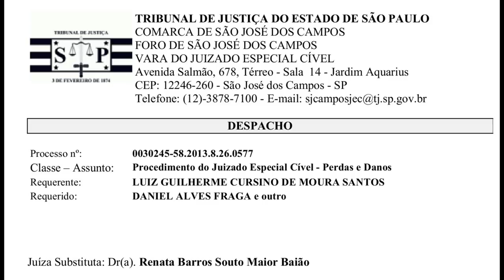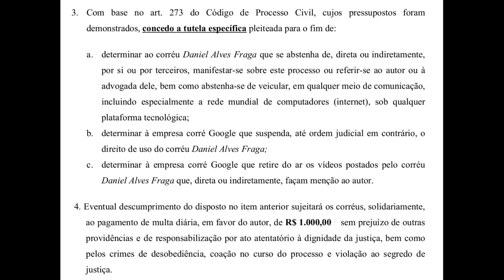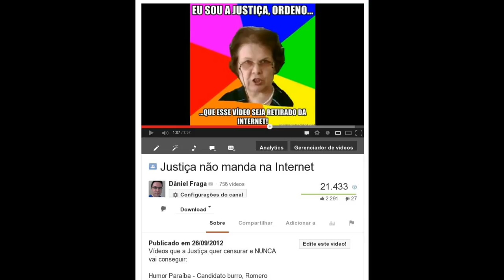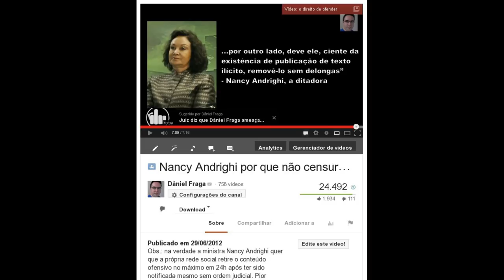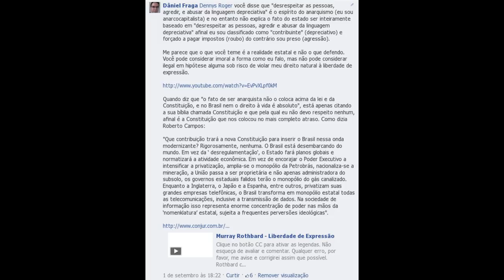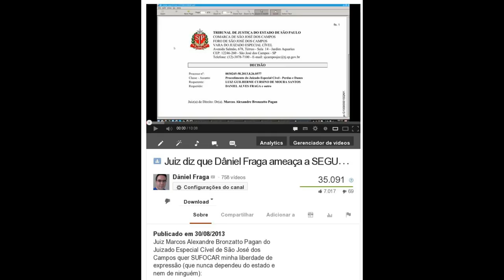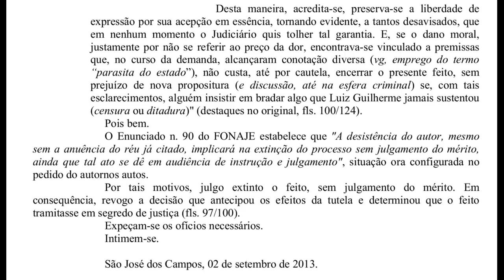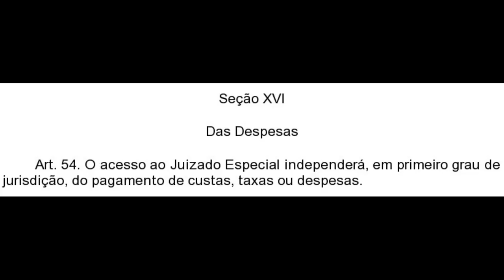Juiz DESISTE de processar Daniel Fraga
Leia a sentença que extinguiu o processo, após desistência do autor da ação, juiz Luiz Guilherme Cursino de Moura Santos da 2ª Vara da Fazenda Pública de São José dos Campos (SP):

Comentário de Dennys Roger usado na sentença para favorecer o juiz (refutado no vídeo):

Advogada Patricia Maria Mota de Moura Guimarães - OAB/SP 265915

Dados públicos da advogada na página da OAB acima.

Perfil linkedin de Luiz Guilherme Cursino de Moura Santos

"LSN não se aplica a crime contra agente de Estado"

Uma ameaça foi detectada! (até uma criança de 7 anos é mais madura que esse juiz)